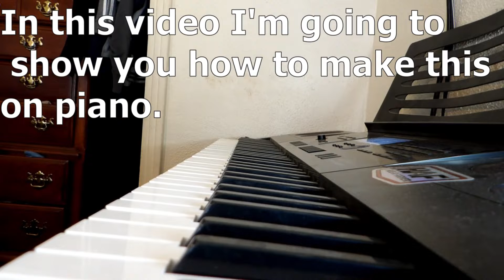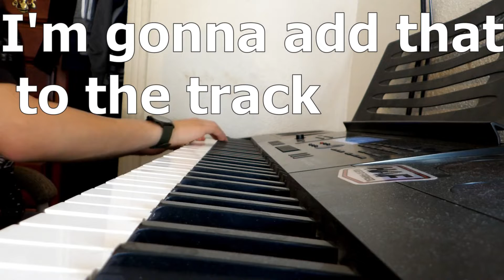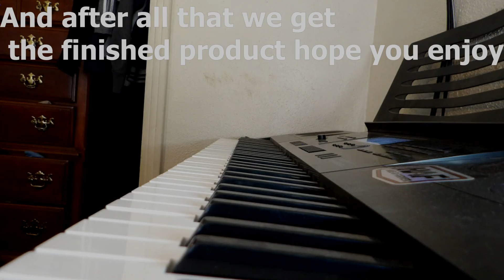How to record on a keybord/piano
couple of typos don't worry IK